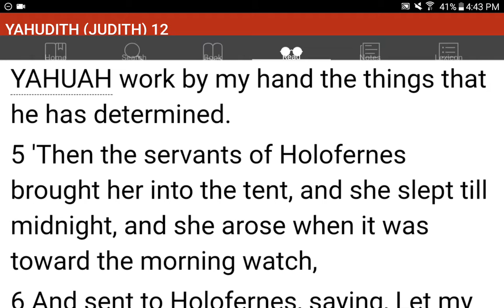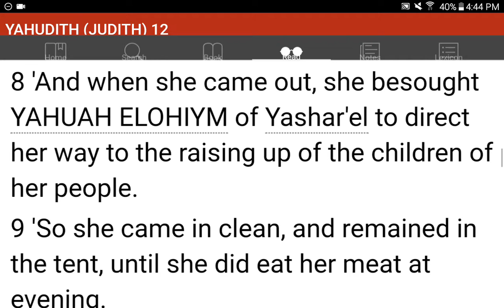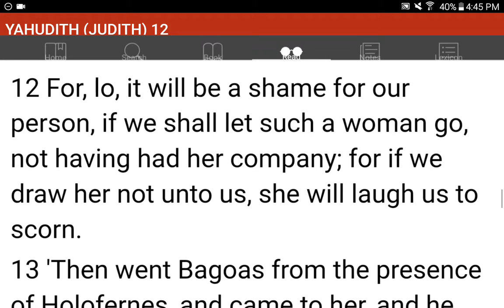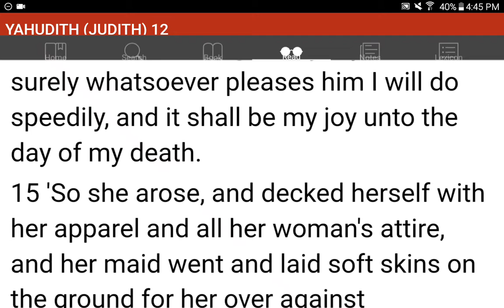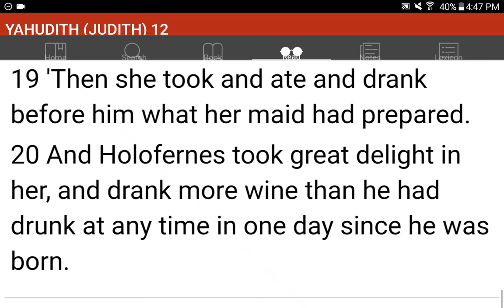💜h?™ "What's the MOST HELPFUL & SIMPLEST WAY that WORKS?"™ GIVE 1P/Month NOW! GCash